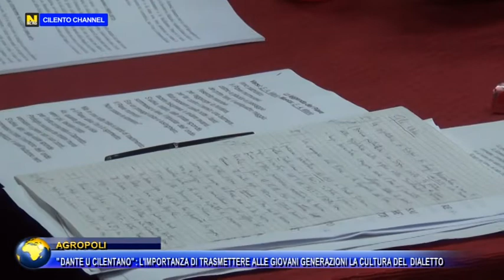AGROPOLI, AL VIA IL PROGETTO "DANTE U CILENTANO"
AGROPOLI, AL VIA IL PROGETTO "DANTE U CILENTANO" L'IMPORTANZA DI TRASMETTERE AI GIOVANI LA CULTURA DEL  DIALETTO